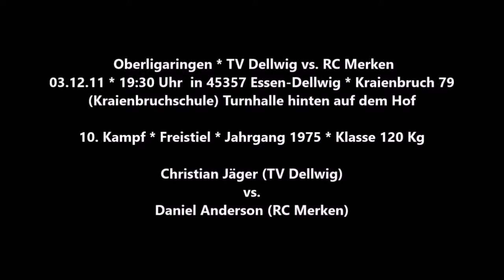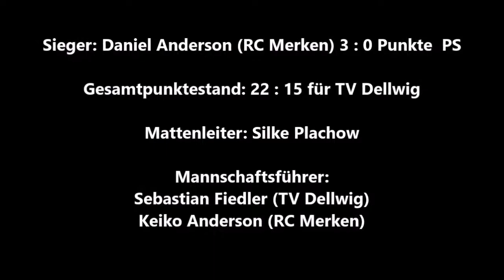63 * Der Sportler * Ringen * Christian Jäger (TV Dellwig) vs. D. Anderson (RC Merken) * 03.12.2011